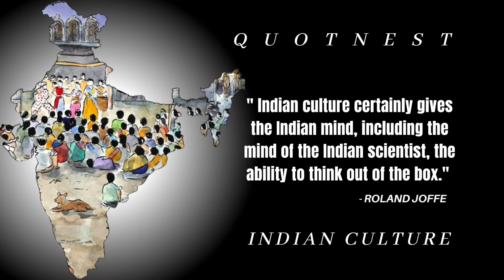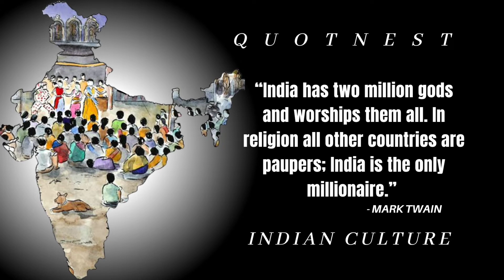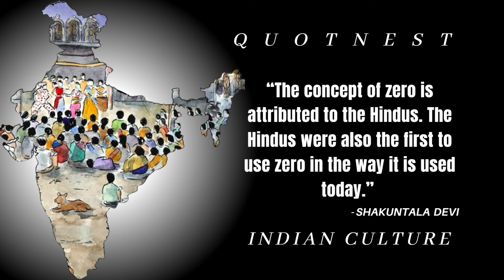Indian Culture Quotes ❤️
Indian Culture Quotes ❤️ | Culture Quotes

What are some Indian quotes?
What is culture famous quote?
What is the importance of Indian culture?
What are Indian proverbs?

Indian culture is the heritage of social norms, ethical values, traditional customs, belief systems, political systems, artifacts and technologies that originated in or are associated with the ethno-linguistically diverse Indian subcontinent

Culture Quotes
Best Indian Culture Quotes
Most Powerful Culture Quotes
Indian Culture
About India
About India Culture

 quote of great persons
mahatma gandhi quote
gandhi quotes
gandhi ji quote
Aasif mandvi